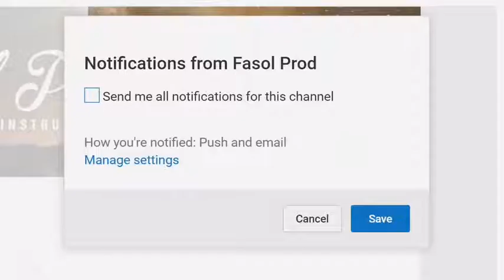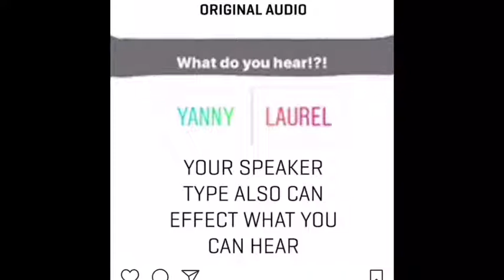What do you hear (yanny or laurel)